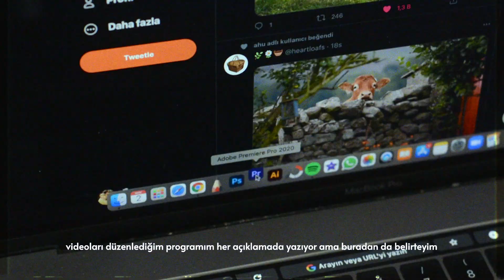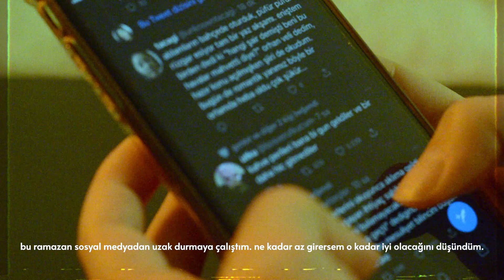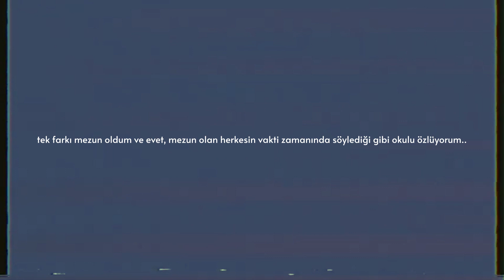senoka'nın günlük olmayan ramazan vlogu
dostlarım, bu videoyu düzenlerken içimden paylaşmak gelmemişti ve düzenlemeyi yarım bırakıp üstünde durmak istememiştim. düzenlemesi bittiği akşam arkadaşımın gazıyla başına oturup düzenlemesini bitirdim ve yayınlama kararı aldım. youtube görsel günlüğüm olduğu için her aşamayı kendim için paylaşmak istiyorum. kısa ve öz olsun istedim bu videonun. umarım izlerken sevmişsinizdir. ☕️